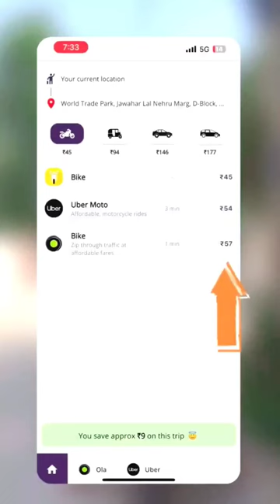Cheap Cabs Booking Hacks✅